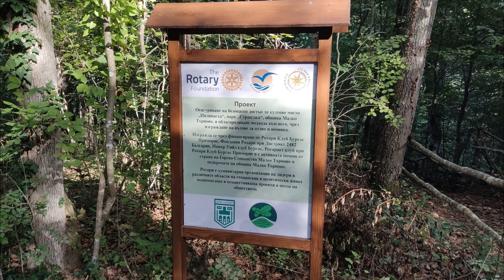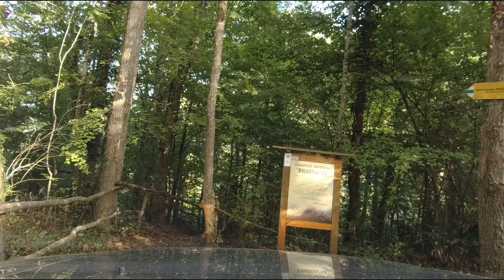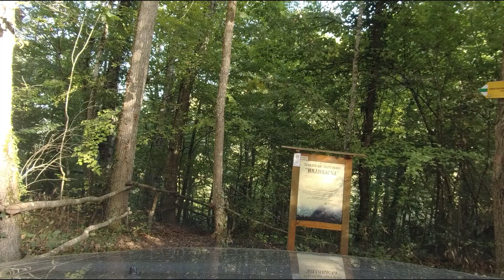Тракийско светилище оброчище „Индипасха“ 2024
Карта с обекти и вградени видеа в иконите Твърди се, че Индипасха е започнало да действа като култово място преди повече от 2000 години, но за конкретна датировка не съществува научна хипотеза. Съществуват предположения, че името на оброчището означава „след Пасха“ или дори „анти Пасха“ – т.е. „срещу Великден“, но тези предположения не почиват върху конкретни научни доказателства.